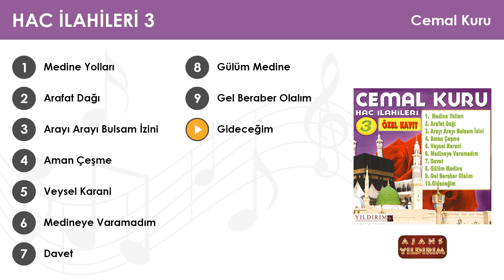Gideceğim - Cemal Kuru